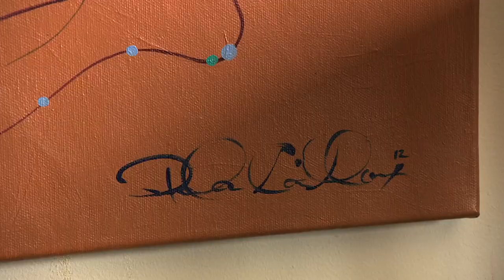Operation Support Local - Pamela Cailloux | Rogers tv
We meet Indigenous Artist Pamela Cailloux and learn more about her Woodlands-Style art, part of the Summer Solstice Indigenous Marketplace.